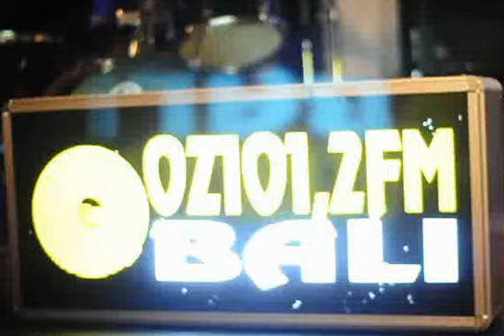White Rose - Buktikan Ku Bisa @ Planet hollywood.mp4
Oz Radio Event